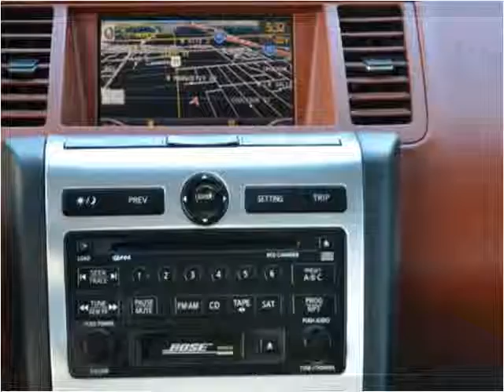2004 Nissan Murano Used Cars Utah Salt Lake City Midvale Uta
This 2004 Nissan Murano is available from Fiuza Motors.